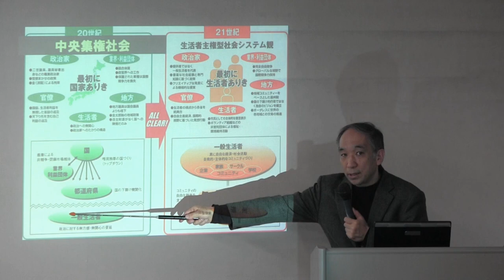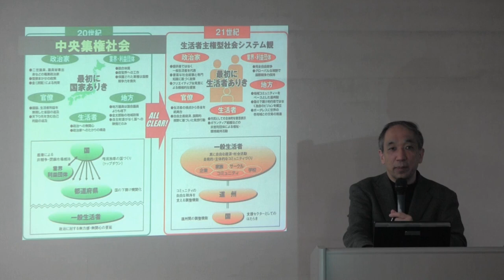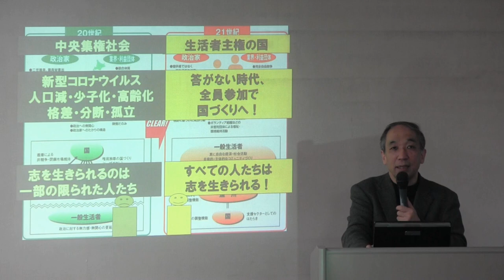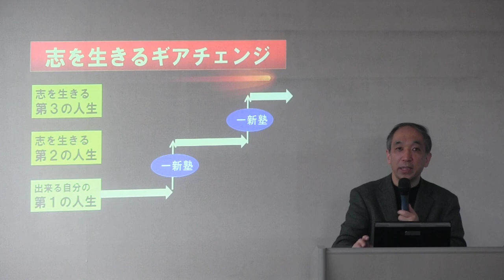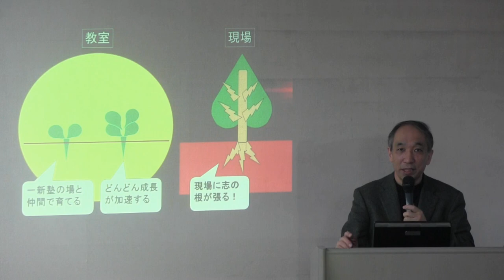5分で分かる一新塾（１）1994年～志を育む風土 社会起業・政策提言・市民活動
一新塾代表・主体的市民プロデューサーの森嶋です。
ごあいさつを兼ねて一新塾のミニ紹介映像をつくらせていただきました。

ＮＰＯ法人一新塾　塾生募集中！
「体験セミナー＆説明会」は、代表の森嶋にて講義させていただきます。
　　　東京・大阪・名古屋・仙台・通信科（オンライン）

働きながら、
「第二の人生は志で生きる」人生にギアチェンジをしてゆける学校です。

社会起業・政策提言・市民活動　で社会の問題解決や新たな社会創造に向けて、
社会の必然と自分のミッションを重ね合わせた道を発見し、一歩踏み出すアクションへ。
誰もが志を生きる風土の中で実際の塾生による実践事例によって生み出された一新塾メソッドを学び、志を生きるスキルを体得できます。

一新塾の多様なミッションを生きる講師陣

一新塾代表理事・事務局長からのメッセージ（森嶋伸夫）

一新塾代表理事・事務局長による志を生きる一新塾メソッド講座２０

志を生きる人生へ向けて、何かを変えたいと思っているあなたへ

第二の人生は志を生きる　一新塾での実践例いくつかのパターン

体験セミナー＆説明会　内容・予約（東京・大阪・名古屋・仙台・通信・オンライン）